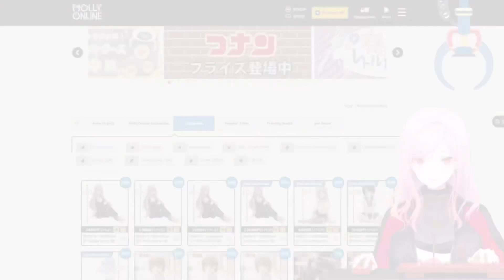Calli Realized She Never Had Solo Collab with Fauna 【Hololive】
Source:
Calli :【CRANE GAME】 catching MYSELF and other Holo figures!!